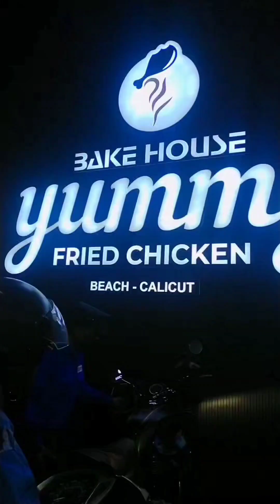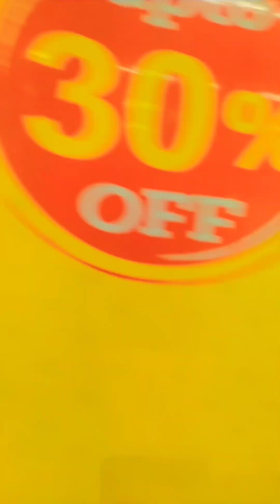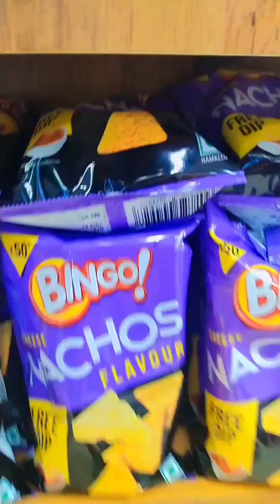നമ്മുക്ക് ഇന്ന് പുറത്തു പോയാലോ ?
ഇന്നൊരു sunday ആയതുകൊണ്ട് നമ്മുക്ക് പുറത്തുപോകാം .